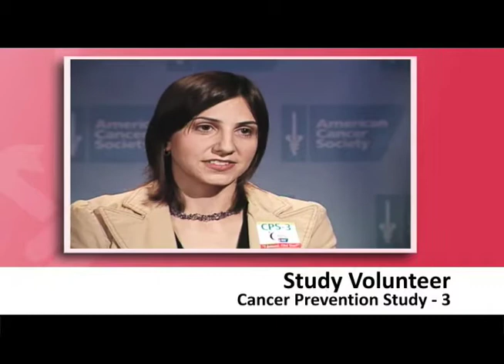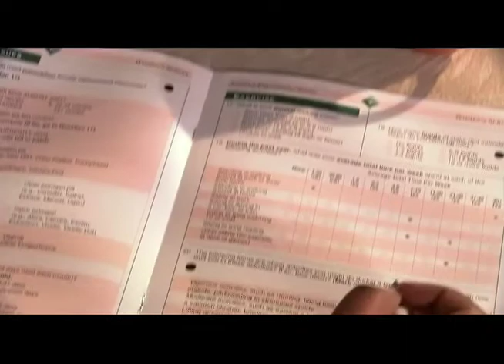Mt. Zion Nashville Church Announcements 5-15-11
Mt. Zion Nashville
 Church Announcements
 5-15-11
Alabama Outreach
Alabama Outreach
Senior Pastor Bishop Joseph Walker III